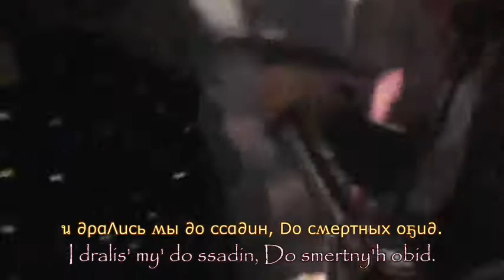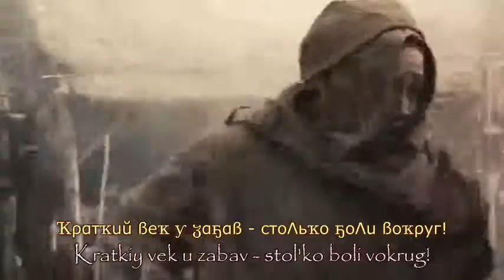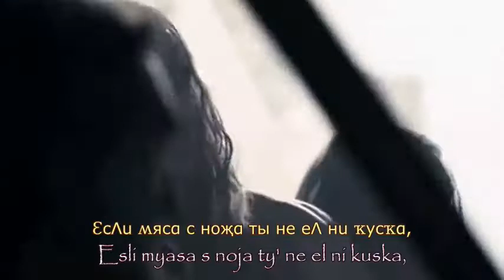Vysotsky - the ballad of the struggle (lyrics russian text translit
Владимир Высоцкий "Баллада о борьбе"
 К/ф "Железный рыцарь"

 Видеомонтаж Андрей Чентаев
Текст песни Владимир Высоцкий - Баллада о борьбе:

Средь оплывших свечей и вечерних молитв,
Средь военных трофеев и мирных костров,
Жили книжные дети, не знавшие битв,
Изнывая от мелких своих катастроф.

Детям вечно досаден Их возраст и быт -
И дрались мы до ссадин, До смертных обид.
Но одежды латали Нам матери в срок,
Мы же книги глотали, Пьянея от строк.

Липли волосы нам на вспотевшие лбы,
И сосало под ложечкой сладко от фраз.
И кружил наши головы запах борьбы,
Со страниц пожелтевших слетая на нас.

И пытались постичь - Мы, не знавшие войн,
За воинственный клич Принимавшие вой, -
Тайну слова "приказ", Назначенье границ,
Смысл атаки и лязг Боевых колесниц.

А в кипящих котлах прежних боен и смут
Столько пищи для маленьких наших мозгов!
Мы на роли предателей, трусов, иуд
В детских играх своих назначали врагов.

И злодея следам Не давали остыть,
И прекраснейших дам Обещали любить;
И, друзей успокоив И ближних любя,
Мы на роли героев Вводили себя.

Только в грезы нельзя насовсем убежать:
Краткий век у забав - столько боли вокруг!
Попытайся ладони у мертвых разжать
И оружье принять из натруженных рук.

Испытай, завладев Еще теплым мечом,
И доспехи надев, - Что почем, что почем!
Разберись, кто ты - трус Иль избранник судьбы,
И попробуй на вкус Настоящей борьбы.

И когда рядом рухнет израненный друг
И над первой потерей ты взвоешь, скорбя,
И когда ты без кожи останешься вдруг
Оттого, что убили - его, не тебя, -

Ты поймешь, что узнал, Отличил, отыскал
По оскалу забрал - Это смерти оскал! -
Ложь и зло, - погляди, Как их лица грубы,
И всегда позади - Воронье и гробы!

Если мяса с ножа ты не ел ни куска,
Если руки сложа наблюдал свысока,
А в борьбу не вступил с подлецом, палачом -
Значит, в жизни ты был ни при чем, ни при чем!

Если путь прорубая Отцовским мечом
Ты соленые слезы На ус намотал,
Если в жарком бою Испытал что почем, -
Значит, нужные книги Ты в детстве читал!

 - - - english translation - - -

Alongside of night prayers by flickering candles,
Among trophies of war and among peaceful camps,
There lived bookish kids, unaware of battles,
Giving way to despair out of trifling mishaps.

Flocked in gangs, always vexed with the status in life,
Not till scrapes but till deadly insults did we fight.
Nonetheless, mothers patched up our garments on time,
Whereas we swallowed books, getting drunk on the line.

Sweaty forelocks adhered to perspiring brows,
Guts enjoyed sinking feeling from beautiful words,
Our heads would wheel round from the smell of a row,
Emanating from pages of old, yellowed scrolls.

And, unversed in warfare,  to conceive did we try,
Still mistaking a howl for a bellicose cry,
The conundrum of order,  the use of confines,
Fighting chariots clank and the gist of a fight.

While in cauldrons of slaughters and riots of yore,
There's a great deal of food for our hungry young brains.
Roles of Judases, cowards, pretenders, informers
We intended for foes in our childish war games,

Whereas, quick in a chase on a villain's hot trail,
Pledging ardor in love for most beautiful dames,
Showing care for our kin and appeasing our friends,
Roles of positive heroes we meant for ourselves.

In a dreamland for keeps, you cannot hide away.
Age of pranks is so short, there's pain all around.
Do your best to unclench lifeless palms of the dead,
Taking over their steel from fight-weary arms.

Now assay, having wielded an as yet heated sword,
Having put armors on, what is what, what is what;
Put to test, if you're a coward or a minion of fate,
And aspire to make out how a proper fight tastes.

And as soon as a brother-in-arms, struck, falls by,
And as soon as, deploring your first loss, you wail,
And as soon as  you feel as if skinned, by surprise,
'Cause a friend of yours rather than you has been slain,

You will know you have learnt, comprehended and sensed
By the sneer of a visor, a fierce grin of death.
Fraud and villainy - note how their faces are coarse,
And as usual, coffins and crows afterwards.

If you haven't picked meat off a blade, not a bite,
If you've been watching haughtily, twiddling your thumbs,
If you haven't engaged a vile boor in a fight,
Then you've been neither here nor there in this life.

But if, cutting your way with an ancestor's sword,
You have taken good note of your tears' bitter taste,
If you've learnt in a vehement fight what is what,
Then essential books, in your childhood, you read...